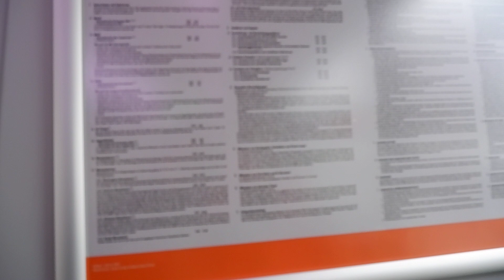Hybridbus - Mitfahrt Linie 12 und 25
Die Hybridbusse gibt es erst seit dem Herbst 2020. Bis 2024 sollen alle neuen Busse angeliefert werden und die alten Erdgasbusse ersetzen.